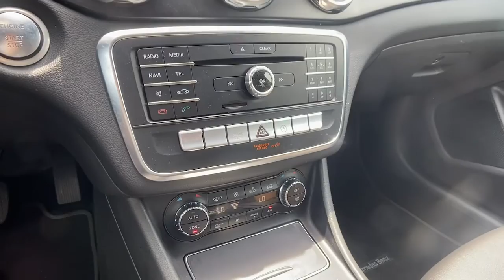2019 Mercedes-Benz GLA Carrollton, Franklin, Atlanta, Marietta, Newnan, GA B2105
Jupiter Red Used 2019 Mercedes-Benz GLA available in Carrollton, Georgia at John Thornton Cadillac Buick GMC. Servicing the Franklin, Atlanta, Marietta, Newnan, GA.
2019 Mercedes-Benz GLA GLA 250 - Stock#: B2105 - VIN#: WDCTG4EB6KU020852

Recent Arrival! CLEAN CARFAX NO ACCIDENTS REPORTED, REAR BACK UP CAMERA, BLUETOOTH HANDS FREE CELL PHONE, DEALERSHIP INSPECTED, POWER AND MEMORY SEATING, PLEASE CALL TODAY!!!. Thank you for considering this beautiful 2019 Mercedes-Benz GLA GLA 250 finished in stunning Jupiter Red with Black w/MB-Tex Upholstery.brbrbr24/33 City/Highway MPGbrbrbrWe are your premier Carrollton, GA Cadillac dealership. John Thornton Cadillac Inc. Is family owned, and it is our goal to provide you with an excellent purchase and ownership experience. We also proudly serve Douglasville Cadillac customers. Whether you're searching for a new or used car near Douglasville or Bremen, researching financing options, or looking for a quick quote on a car, truck, or SUV, the friendly, yet professional staff at our Carrollton Cadillac dealership is ready to provide you with all the help you need. We are proud to serve Bremen Cadillac customers. We have served as your premier Cadillac dealer for the entire West Georgia area for over 45 years.